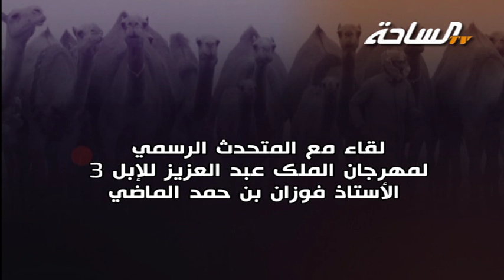لقاء مع أستاذ فوزان الماضي - تقديم عايض بن شارع - مهرجان الملك عبد العزيز للإبل 3